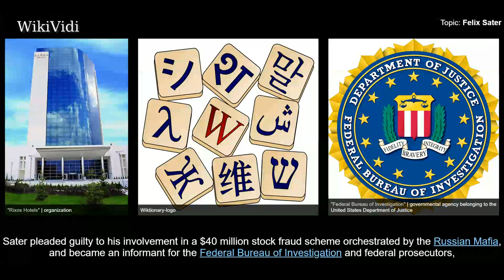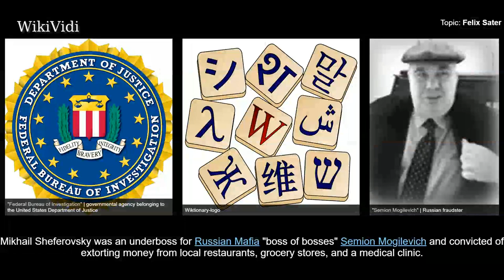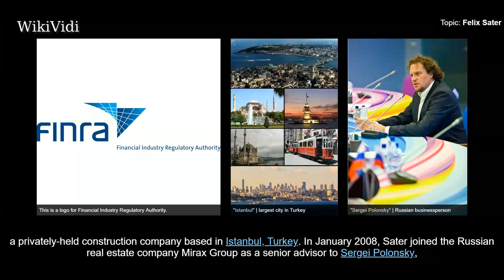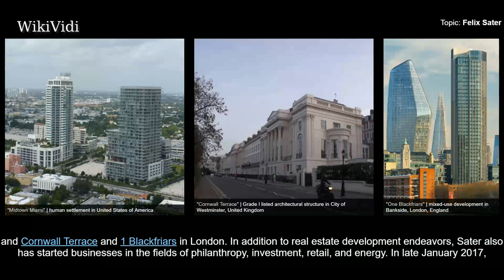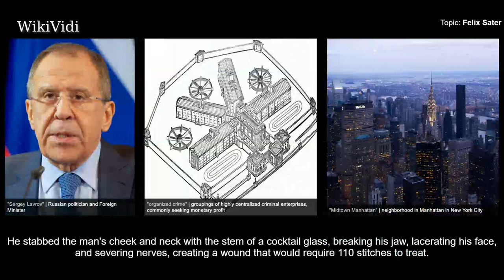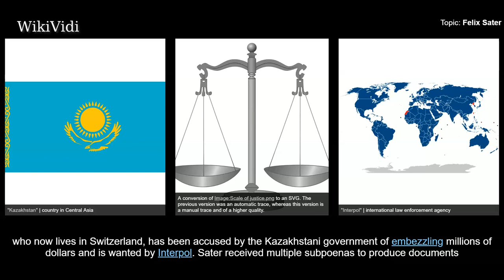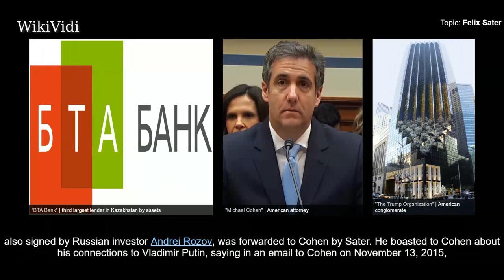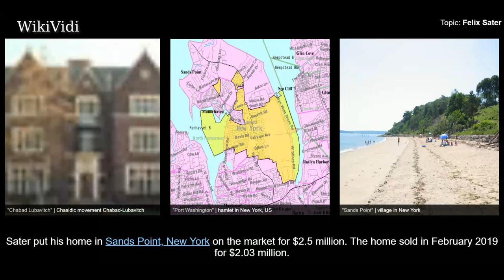FELIX SATER - WikiVidi Documentary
Felix Henry Sater  is a Russian-American former mobster, convicted felon,  real estate developer and former managing director of Bayrock Group LLC, a real estate conglomerate based out of New York City. Sater has been an advisor to many corporations, including The Trump Organization, Rixos Hotels and Resorts, Sembol Construction, Potok , and TxOil.  In 1998, Sater pleaded guilty to his involvement in a $40 million stock fraud scheme orchestrated by the Russian Mafia, and became an informant for the Federal Bureau of Investigation and federal prosecutors, assisting with organized crime investigations. In 2017, Sater agreed to cooperate with investigators into international money laundering schemes.  During the 2015-16 American presidential campaign, Sater worked with Michael Cohen, former attorney for The Trump Organization, to broker a deal to build a Trump Tower Moscow, asserting to Cohen that he could boost Trump’s election prospects through his Russian contacts. He is scheduled to t...

Shortcuts to chapters:
00:01:24 Early life and family
00:02:19 Business and advisory career
00:04:04 Work with the Bayrock Group
00:04:24 Trump SoHo
00:05:15 Other projects
00:06:22 Criminal convictions and federal cooperation
00:08:43 Involvement with Trump Organization during presidential campaign

Copyright WikiVidi.